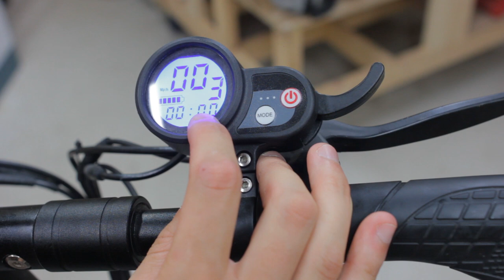Solar P1 Parameters (Walkthrough)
In today's video we show what the different parameters do on the Solar P1 and which ones can and cannot be changed.

Please refer to this video and / or the Solar P1 manual BEFORE changing any of the parameters to avoid accidentally changing critical aspects of the scooter. If you are unsure, please get in touch with us by email, or via our social medias.

Ride safe, and always give way to pedestrians, cyclists and motor vehicles.

Equipment:
Canon 550d
Sigma 20-45mm Lens
Manfrotto Tripod

Edited in Adobe Premier 2020